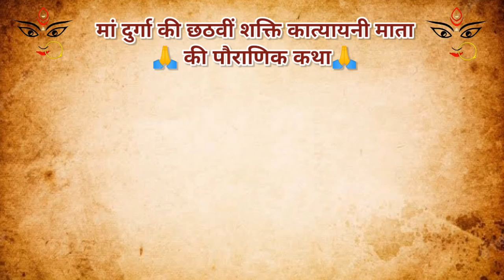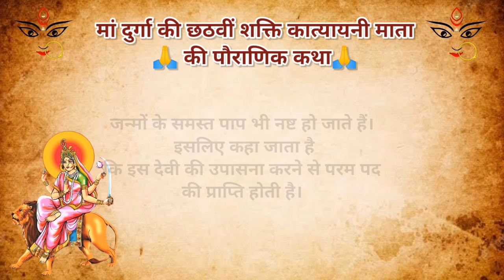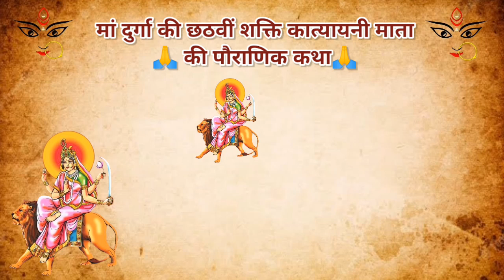कात्यायनी माता की पौराणिक कथा || Katyayani Mata Ki Katha || Navratri Day 6 || Navratre Ki Kahani